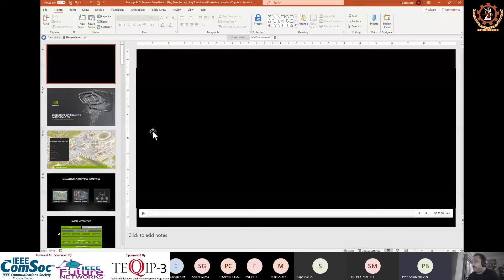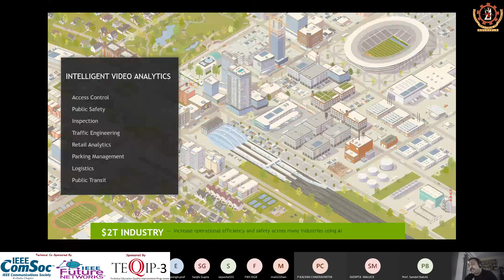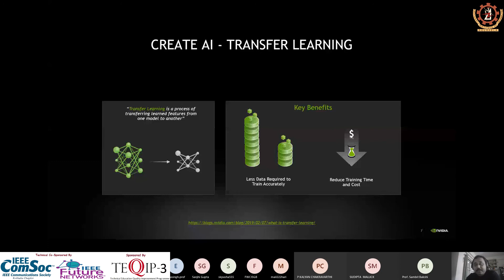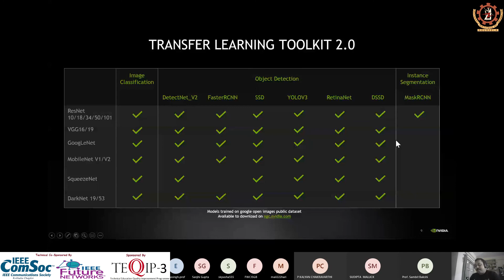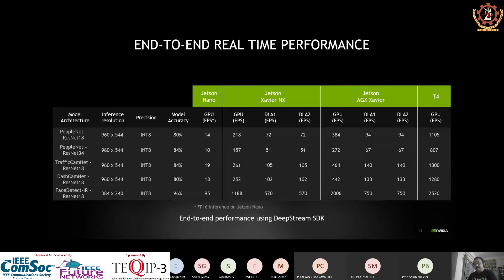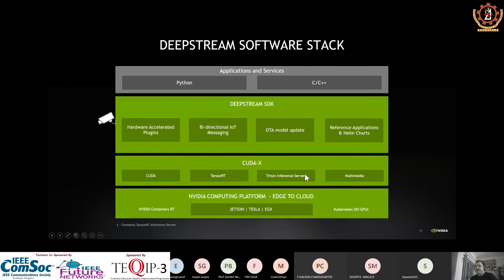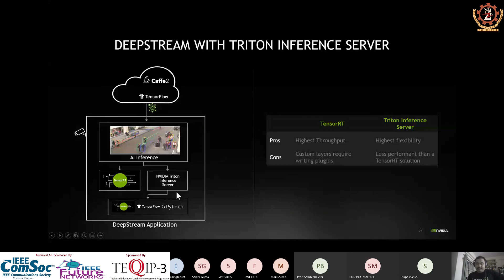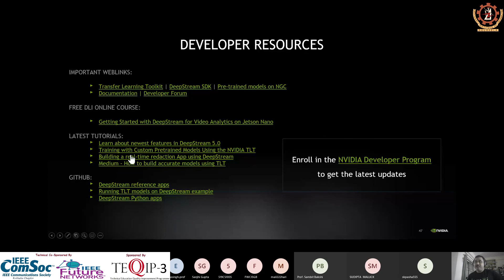"Developer’s approach to Multi-camera large-scale intelligent video analytics" By Dr. Pallab Maji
Day 2, Session-3 of Futuristic Wireless Communication and IoT–5G and Beyond (FWCI5GB-2020), NIT Rourkela, Odisha, India.

Speaker:
 Dr. Pallab Maji

Biography of Speaker:

FWCI5GB-2020, Course Overview:
5G   is   the   next   generation   wireless   communication   and network  that enables  innovation  and  supports  progressive change  across  all  verticals  of  industries  and society  at  large. The forecast for future 10 years’ traffic demand illustrates an increase in 1000 scales and more than 100 billion connections of  Internet  of  Things.  This  foists  a  big  challenge for  future mobile  communication  technology  beyond  year  2020.  5G  & beyond    have  the potential  to  enable  fundamentally  new applications, industries, and business models and dramatically  improve  quality  of  life  around  the  world  via unprecedented use of high data-rate instantaneous communications,  low  latency,  and  massive  connectivity for new  applications  such  as  eHealth,  intelligent  transportation, autonomous  vehicles,  smart  cities,  smart  homes, Industrial IoT,  smart  grid,  terahertz  communicationetc.  With  growing IoT  needs,   networking   should   be ubiquitous,   energy   and spectrum   efficient,   ensure   quality   of   service   (QoS)   and adequately   secured. Further,the   congregation   of   5G   and artificial   intelligence   (AI)   isexpected   to accelerate   the adoption of Industry 4.0.

 Topics to be covered in FWCI5GB-2020:
1. 5G New Radio concepts& standardization
2. Radio accesstechnologies  for 5G
3. Network layer Architecture for 5G/IoT connectivity
4. Network Slicing for 5G and Beyond MAC Layer
5. 5G Challenges and Enabling Technologies
6. 5G Security –Opportunities & Challenges
7. IoT applications of WSN on 5G infrastructure
8. Machine learning for 5G and beyond
9. Cognitive Radio applications in 5G
10. THz Communication Technologies
11. Future 6G Wireless
12. 5G system simulation using System View and prototyping with SDR platform